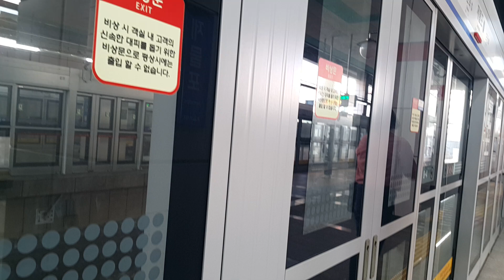20220930 수도권1호선 제물포역 진입 (용산특급 통과열차)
20220930 수도권1호선 제물포역 진입 (용산특급 통과열차)